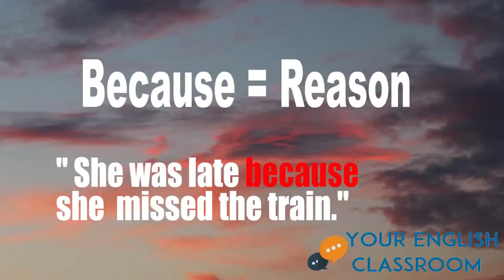What is the difference between Because and So??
In this easy English lesson you will learn the difference between because and so. This will help with your English fluency and conversation. You will know exactly when and how to use these words. As normal we provide great examples to help you along the way.